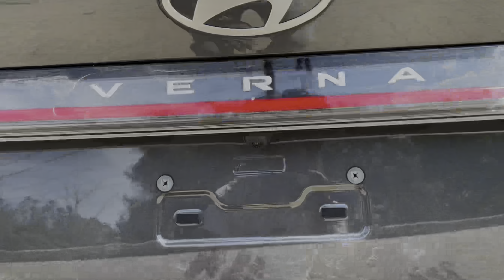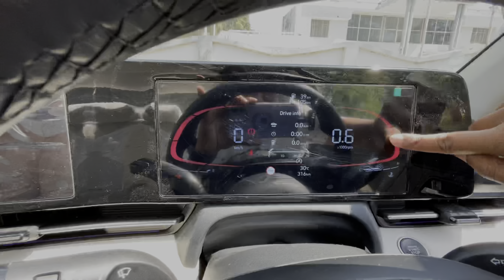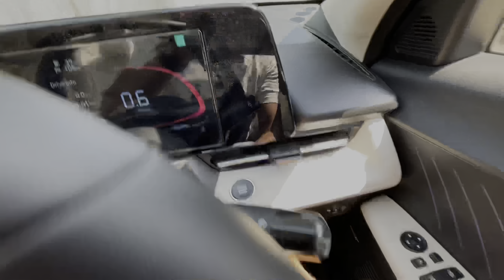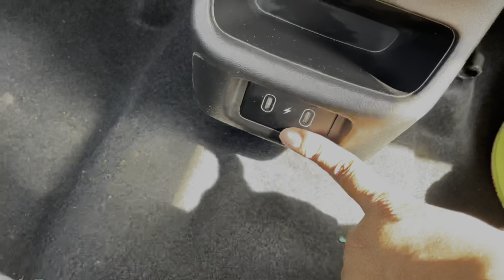इसने अच्छें अच्छें को रुला दिया Varna नही भौक़ाल बना दिया ♥️ Hyundai Verna Top Model 2023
This video is about इसने अच्छें अच्छें को रुला दिया Varna नही भौक़ाल बना दिया ♥️ Hyundai Verna Top Modal 2023

Hyundai varna 2023 review